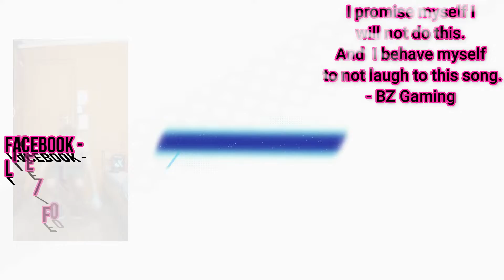Chacarron | Just Dance 2022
Want to Support me, visit one of my pages.

(Links are on BZGaming Facebook Page - Post)

Gaming
GamerTag - DarkfulZito
Steam - DarkZito

Other Facebook Page - BZ Gaming - Just Dance(@BenzitoJD)